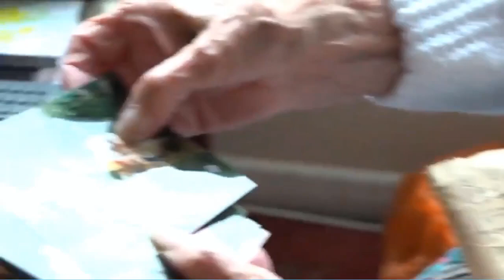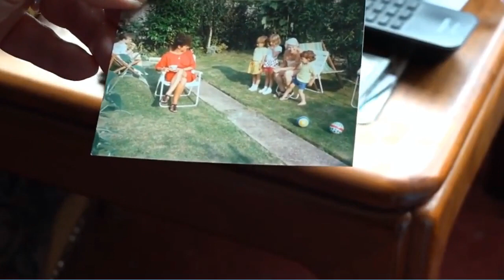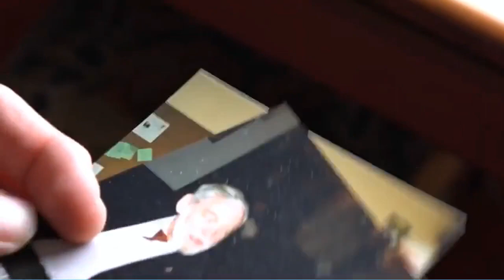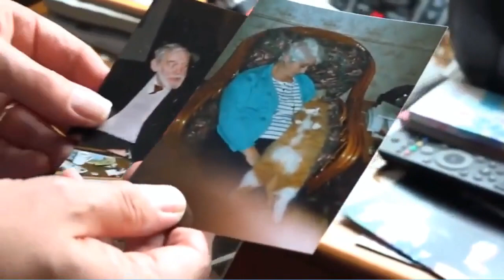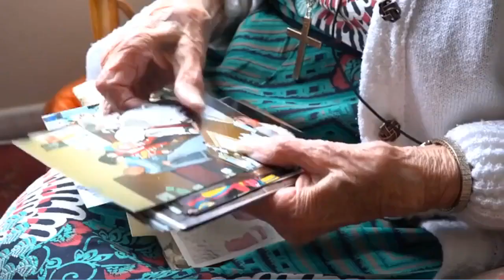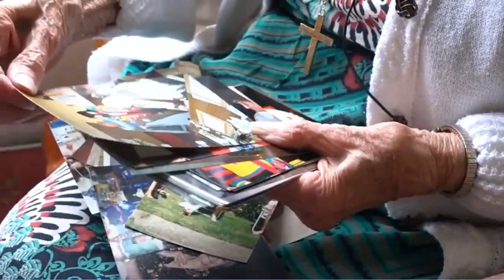Online Memory Afternoon - Episode 40